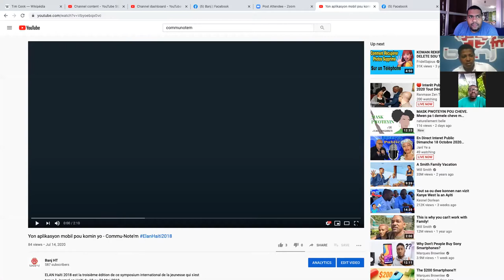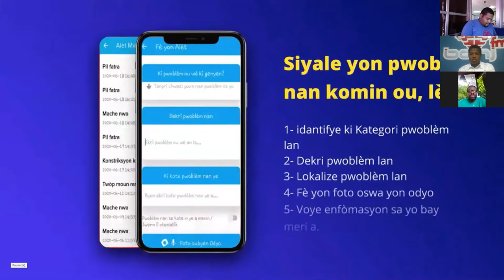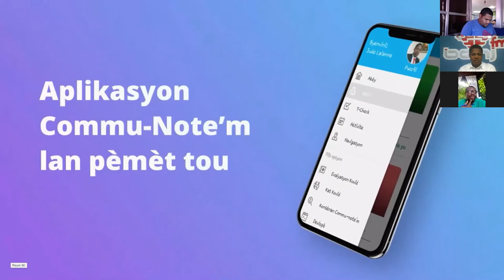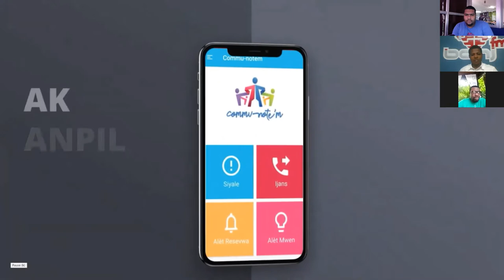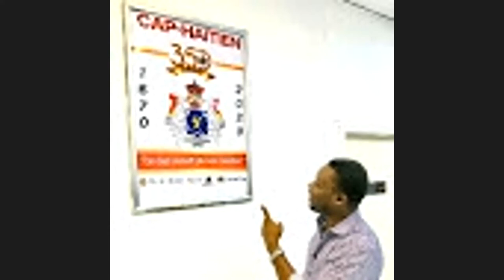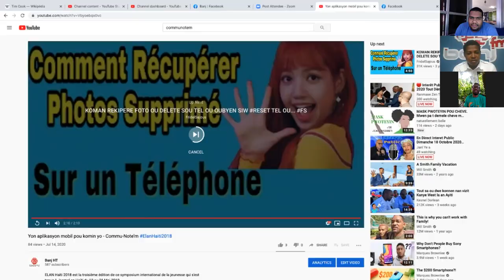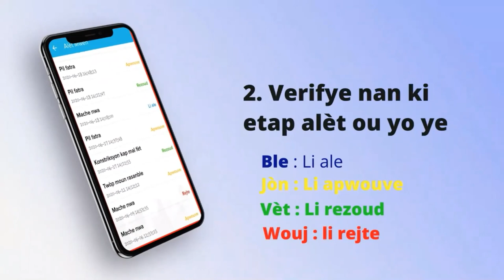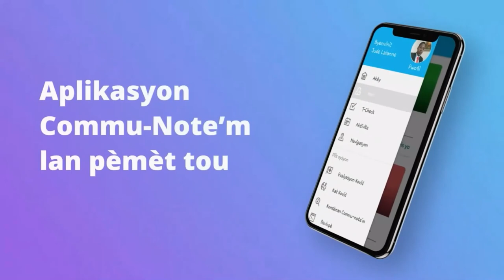Yon model solisyon pou redwi distans ant meri ak kominote yo gras a teknoloji avek Commu-Note'm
Inspiré par le concept de "Hackathon",  le concept de "Ideathon" pour aider les jeunes à générer des solutions innovantes aux problèmes auxquels ils sont confrontés dans leurs communautés. L'Ideathon utilise un modèle de compétition basé sur des projets pour aider les jeunes à développer leur capacité innée, à servir d'agent de changement positif. Les jeunes acquièrent des compétences relationnelles- des qualités et des caractéristiques personnelles qui permettent à une personne d'interagir efficacement avec d'autres personnes et organisations - et une formation à la gestion de projet pour les aider à concevoir un projet innovant et réalisable qui relève un défi communautaire local. La formation aux compétences non techniques comprend la gestion du temps, le travail en collaboration et la manière de communiquer efficacement votre message.